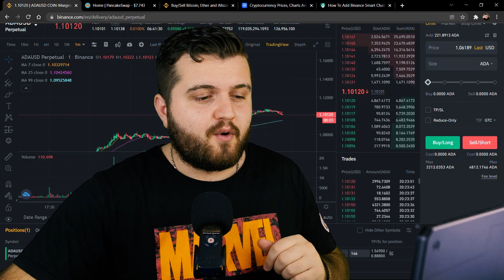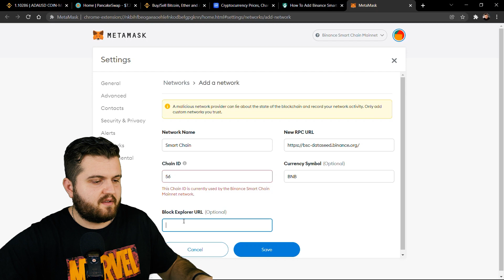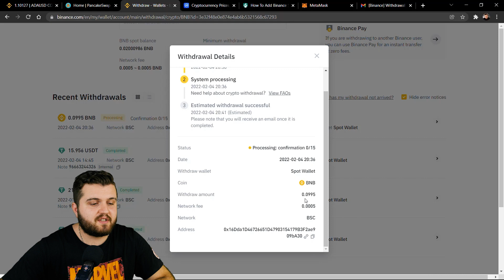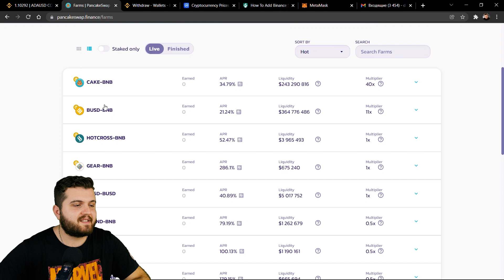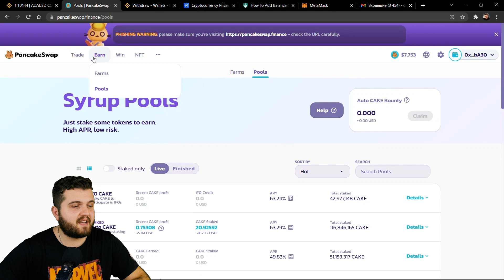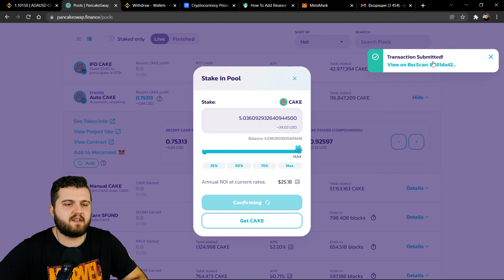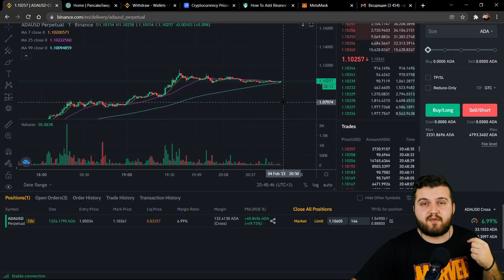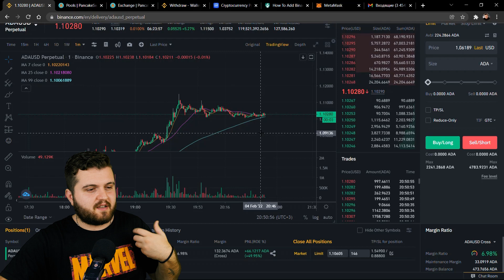როგორ ვიშოვოთ ფული კრიპტოვალუტის გაპროცენტებით? Pancakeswap-ის და Metamask-ის დახმარებით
მოგესალმებით სასტავ, შემოგვიერთდი და გამოიწერე არხი ;)

Binance რეფერალ კოდი - EAN8Y5EZ

ტაიმკოდები:
00:00 - ვიდეოს ინტრო.
00:40 - სტრიმის ანონსი
01:12 - Pancakeswap შესავალი
01:57 - Metamask Network არჩევა
03:40 - BNB-ს ჩარიცხვა პანკეიკ სვაპზე
07:45 - პროცენტების განხილვა
10:55 - CAKE-ების ყიდვა BNB-ით
15:00 - ახალი მონეტების ყიდვა
16:33 - ვიდეოს აზრის შეჯამება
17:55 - კრიპტოვალუტის გამოტანა
18:24 - დარიგება, დამშვიდობება

Mainnet:
ChainID: 56
Symbol: BNB

ამ ვიდეოში თქვენ გაიგებთ, თუ როგორ მივაბათ Metamask-ი Pancakeswap-ს. გავიგებთ, თუ როგორ ჩავდოთ კრიპტოვალუტა staking-ში და გავაპროცენტოთ ის, ასევე კრიპტო ბირჟა Binance-იდან კრიპტოსვალუტის გადარიცხვას და ყიდვასაც ისწავლით.

დონაცია კრიპტოში:
1. BTC (BTC) - 1KSvFQtCKjxhmZG7H3P7ReDcTGZLpNuJEr
2. ETH (ERC20) - 0xd8a2ea4537457a6abcd11c7e6721e05d1e4f8529
3. DOGE (DOGE) - DHmNaqXGLJYsbzvGrR8QELfYhfd8C5PHPH
4. LTC (Litecoin minimum 0.001) - LUDBKf1rFdQ9BhTKAqiYCKXp5MmR5KgvRB
5. SOL (Network SOL) - DDYc9HCeo9EZ2mhnGg4xdVnJ4Yuy253viZeBLajCaHV7
6. USDT (TRON TRC20) - TVMe4kXmzPqkDqbBCqRhy8wsdQmH89BRTp
7. USDT (BSC BEP20) - 0xd8a2ea4537457a6abcd11c7e6721e05d1e4f8529

თუ რაიმე სახის კითხვა გექნებათ, ან თხოვნა დაწერეთ კომენტარებში. დროებით და მომავალ შეხვედრამდე :*